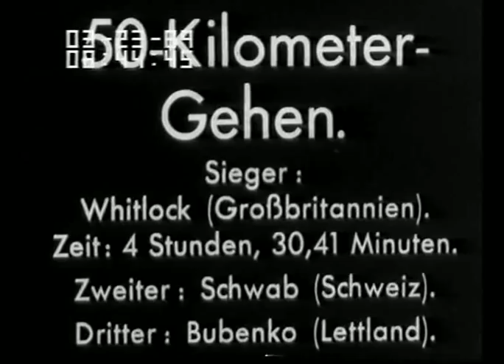A rarely seen film of Helene Mayer fencing.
For the Museum of American Fencing, owned and operated by  Andy Shaw, official historian for the USFA.